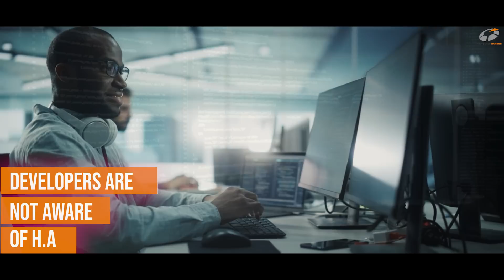High Availability and Your Data - Uptime with Richard Luna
What is high availability and why is it important for your data? High availability is a system design approach and associated service implementation that ensures a consistent level of operational performance during periods of peak demand.

This video will explain how high availability works and if it is important for your business. We'll also cover some of the challenges associated with providing high availability and how to overcome them. Finally, we'll provide some tips on how to get started with high availability in your own environment.